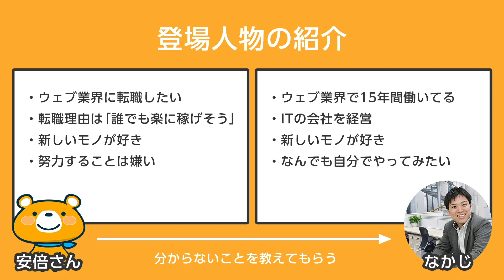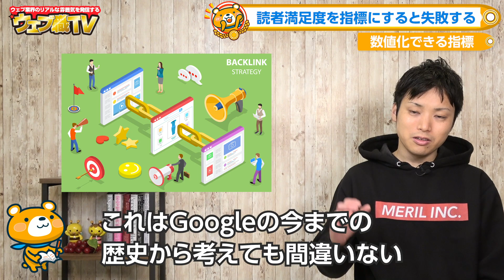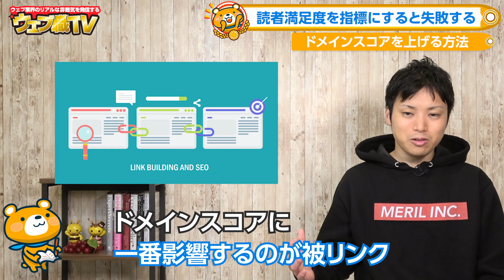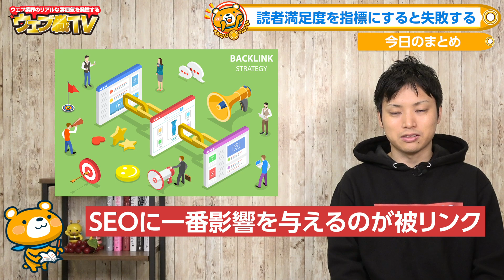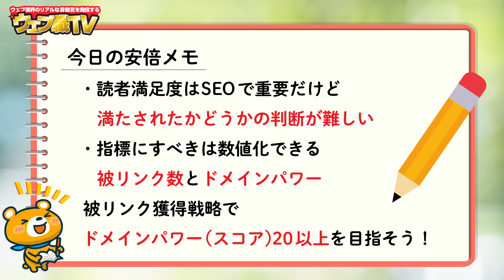【悲報】SEO対策で読者満足度の高いブログを目指すと失敗する理由【数値化できる指標を追ってください】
僕は「ブログで稼ぎたいなら読者満足度の高いブログを作ることが重要」と主張してきました。

ブログで稼ぐには読者の悩みを解決してあげることで、対価として報酬が発生するからです。

しかし、読者満足度の高いブログを目指すと失敗します。これは稼げないブログ初心者がよくやるミスです。

「どういうこと？」と思ったかもしれません。

読者満足度の高いブログを目指すと失敗する理由はシンプルなんですが、読者満足度は数値化できないからです。

目指してる読者満足度の高いブログは、本当に読者満足度が高いの？ということです。

自分は読者満足度が高いと思っているけど、読者にしてみたら役に立たないということもありえます。

そうなってしまうと結果的にブログでお金は稼げません。

だから読者満足度を指標にしたブログ運営はしたらいけません。

「何を指標にしてブログ運営をすればいいの？」と思ったら、今日の動画を最後まで見てください！

【知らないとヤバい】SEO対策で効果の高い被リンク獲得戦略9選【競合と差がつく！】

●目次
0:00 読者満足度の高いブログを目指すと失敗する理由
1:00 SEO対策の重要ポイント
1:39 読者満足度とは
2:06 客観的な判断
2:45 読者満足度を指標にしない
3:34 数値化できる指標
4:27 ドメインパワーの確認方法
4:59 ドメインスコアの目標
5:46 ドメインスコアを上げる方法
6:31 今日のまとめ
8:03 エンディング

●再生リスト

●販売商品

1986年生まれ、三重県出身。
2005年の大学1年生からウェブ業界で働き始める。卒業後は広告代理店に勤務後、2014年に独立。翌年、株式会社メリルを創業。現在は、子育てに悩むユーザーと専門家のマッチングサービス「子育て相談ドットコム」や名古屋でコワーキングスペース「ABCスペース」を運営。